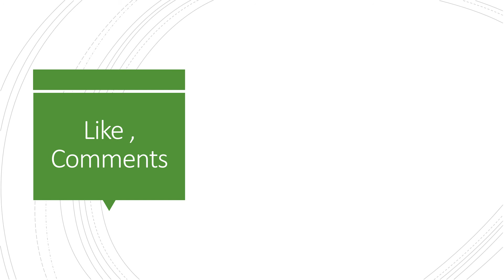Iftar Time in Dina Jhelum Ramadan 3, 1442 AH